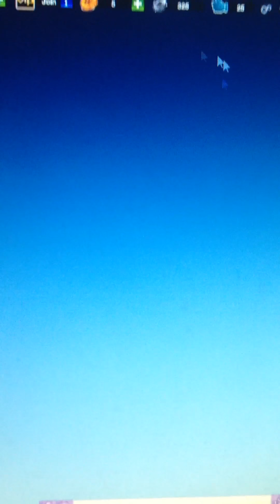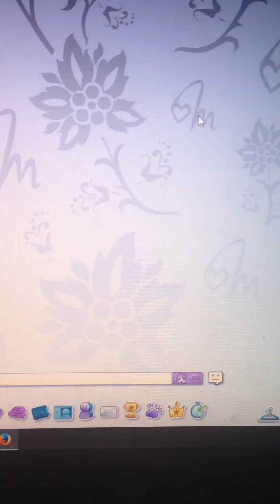Woozworld part 1 2016 😉😊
Welllll welcome to my channel guys and thxs so much for clicking on my vid I know it dose not mean much but hey it means a lot to me 😘😘😘😘😘😘😝☺️😆😊😗😄😉😉😉 lol I love emojis